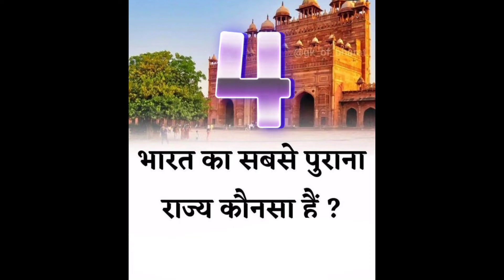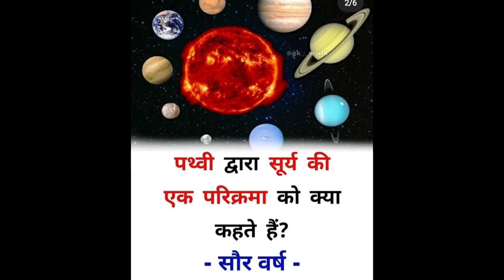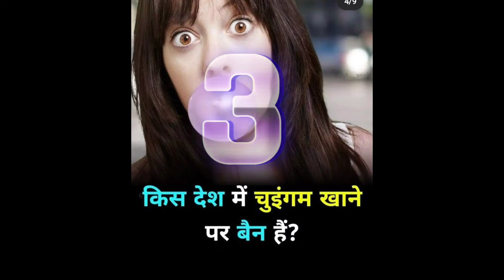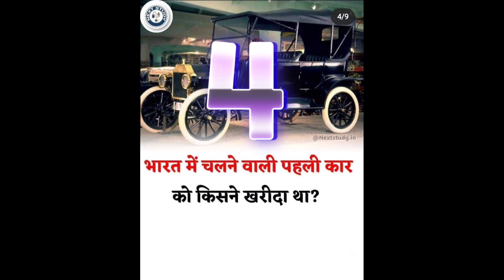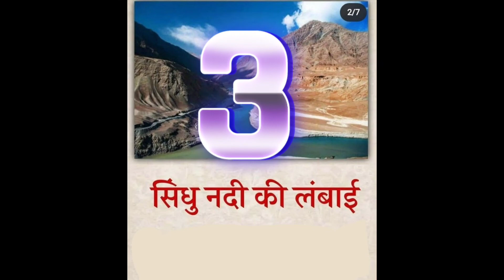Interesting GK😱 || Important GK|| Hindi GK questions|| मजेदार gk सवाल|| with Answers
Hello students in this channel .we have provide you previous years cbse exam papers for all classes.